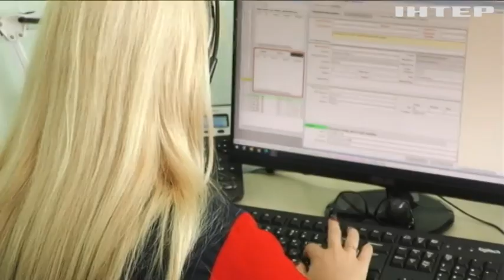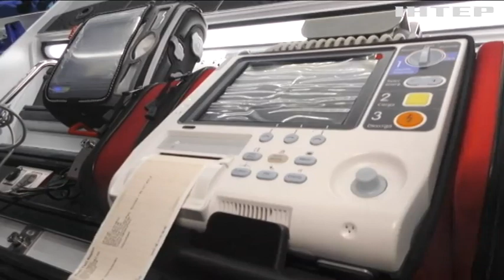Міжнародний день медичного транспорту: як рятують життя черкаські швидкі